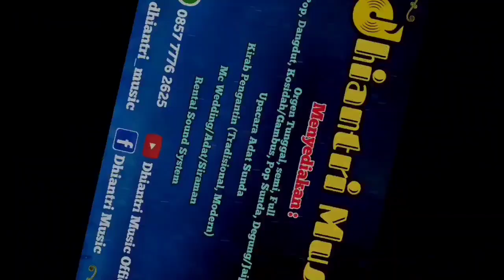Everybody Knew - Live Wedding Event | Cover by Eva & Fitri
Live Wedding Event
Keyboard by : Yudi
Cover by        : Eva ft Fitri